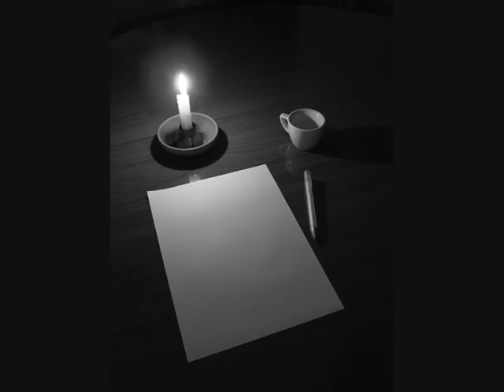Αποψε σιωπηλοι-Νικος Παπαζογλου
Απο το δισκο  "Συνεργα"
Στίχοι: Βάσω Αλαγιάννη
Μουσική: Βάσω Αλαγιάννη
Πρώτη εκτέλεση: Νίκος Παπάζογλου